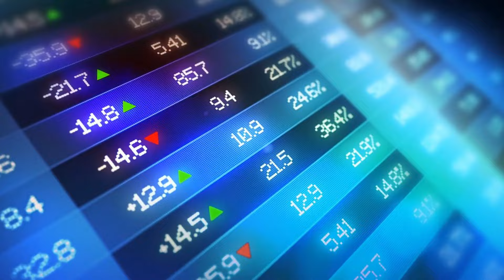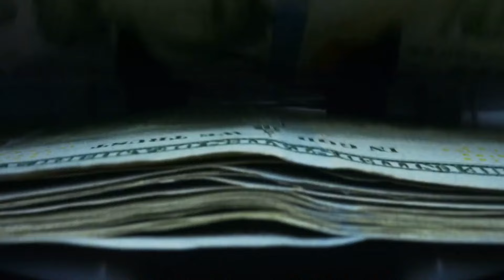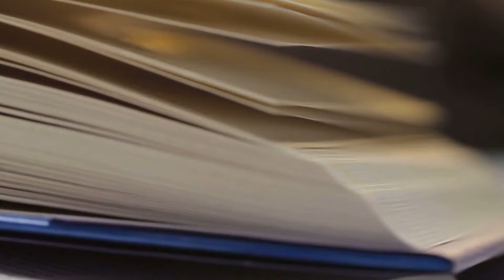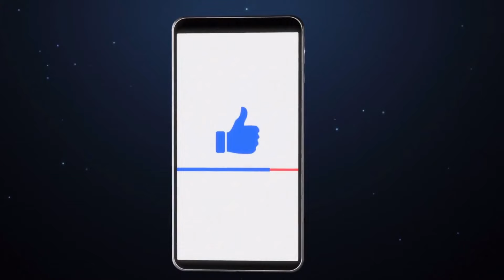Se vai in questi 10 paesi ti senti RICCO : 10 paesi più povero al mondo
Nonostante la ricchezza globale si espanda, esistono ancora nazioni che languono nell'abisso della povertà estrema. Utilizzando il PIL pro capite come metro di valutazione, questo video presenta i dieci paesi più indigenti.

Prima di immergerci nell'elenco dei paesi più poveri, è fondamentale comprendere il concetto di PIL pro capite e il suo impatto sulla classificazione dei paesi.

Il PIL, ossia il Prodotto Interno Lordo, quantifica i beni e i servizi prodotti annualmente da una nazione. Tuttavia, tale misurazione diviene significativa solo se si tiene conto della popolazione totale del paese, al fine di ottenere una valutazione accurata della ricchezza o della povertà. Ma ecco dove la situazione si complica: spesso il PIL pro capite racconta solo parte della storia.

Questo perché i costi della vita e i tassi di inflazione possono variare notevolmente da una regione all'altra. In tal contesto, entra in gioco il PPP, acronimo di Parità di Potere d'Acquisto, che tiene conto dei costi locali e delle variazioni inflazionistiche per fornire un quadro più completo e veritiero dello standard di vita nei diversi paesi.

Prima di procedere con la scoperta dei dieci paesi più poveri del mondo, ti invitiamo calorosamente a iscriverti al nostro canale e a attivare le notifiche, per non perdere nessuna delle nostre prossime pubblicazioni.

⤵️ Gruppo segreto fai richiesta!

Time Line
0:00 intro
0:17 pil interno lordo
0:30 pil pro capite
1:05 paesi più poveri al mondo
1:40 quali sono i paesi più poveri
2:10 standar di vita
2:40 Parità di Potere d'Acquisto
3:05 Economia globale
3:30 top 10 paesi
4:05 Globalizzazione
4:35 nazione più povera del mondo
5:05 Disuguaglianza economica
6:00 Analisi dei dati
6:20 Trend economici
6:40 guerra africa
7:00 paese più povero del mondo
7:20 top 10 paesi più poveri del mondo
7:50 lista dei paesi più poveri del mondo
8:30 paesi più poveri
8:50 mondo
9:00 viaggiare nei paesi africani